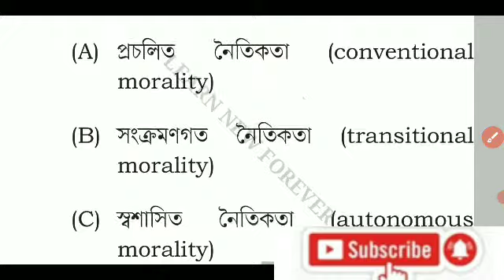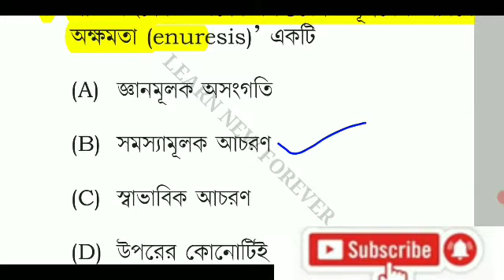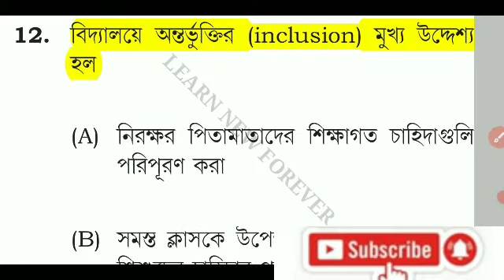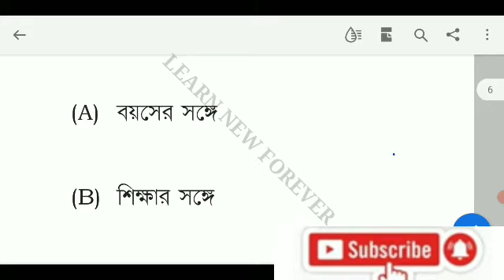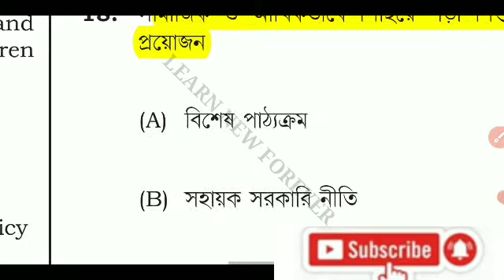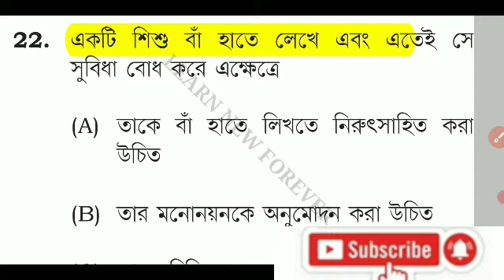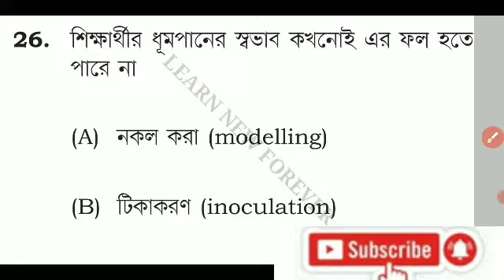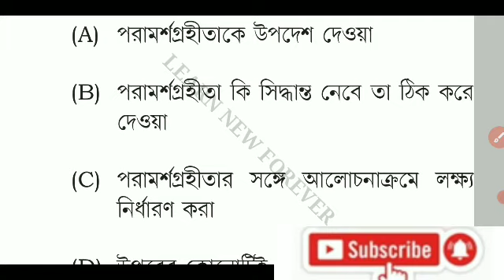WB Primary tet CDP 2022||শিশুর বিকাশ ও শিক্ষণ তত্ত্ব||প্রাইমারী টেট ২০২২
# শিশুর বিকাশ মনস্তত্ত্ব
English video I have discussed most important child development and pedagogy questions with answers which are very important for upcoming West Bengal primary date examination in this video I have presented various types of intelligence theory various stages of development and most important questions with answers and explanation
এই ভিডিওটিতে আলোচনা করা হয়েছে প্রাইমারি টেট পরীক্ষার জন্য বেশ কিছু গুরুত্বপূর্ণ প্রশ্ন এবং তার যথাযথ উত্তর Learn New Forever  is an educational channel.In this channel I will provide you various types of educational news, tutorial video, suggestions and the basic structure of spoken English that will help all the students to improve their reading, writing and speaking skills.we all know that education has no end so keep on learning.If you want to learn,you may visit our channel Learn new forever.West Bengal board related all Madhymik and higher secondary suggestions notes are available here for class 5-12 .To enhance your knowledge follow us